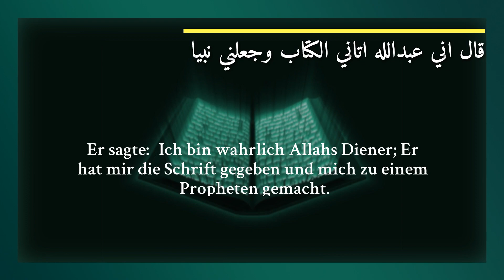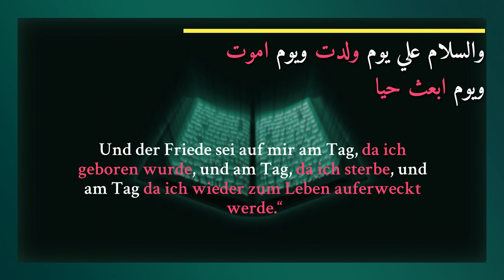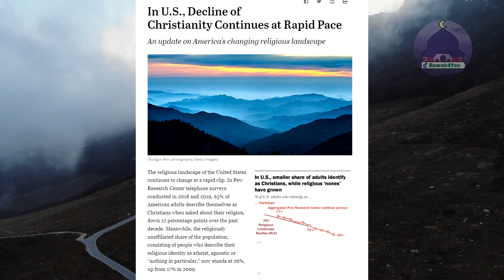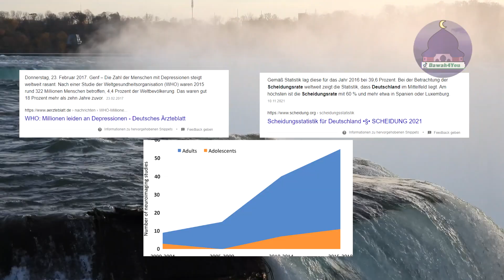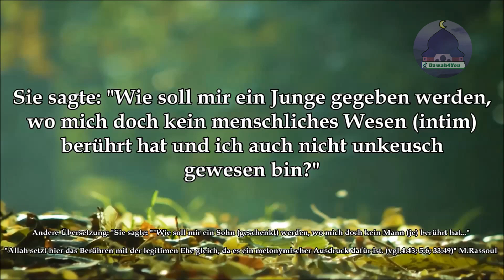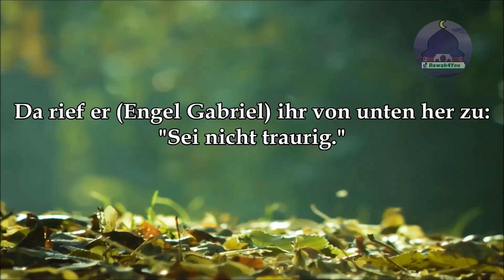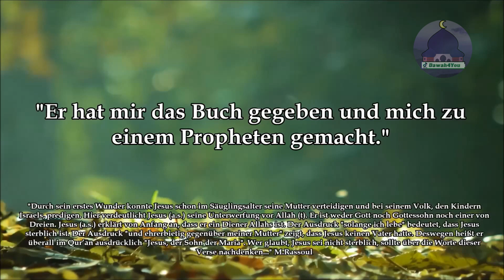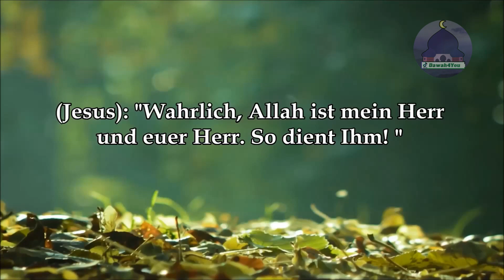Das Christentum zerfällt, der Islam wächst, wieso ist das so?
Ein Grund, weshalb das Christentum zusammenbricht. Dieses Video geht an sowohl an meine muslimischen- als auch meine christlichen Zuschauer.

Inhalt:
00:00 Einleitung
00:25 Anfang
09:00 Rezitation